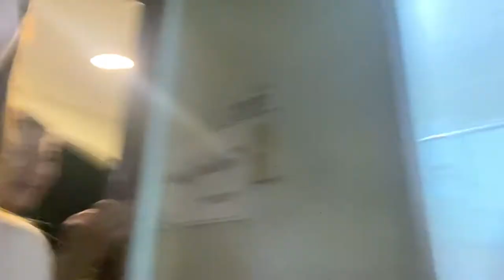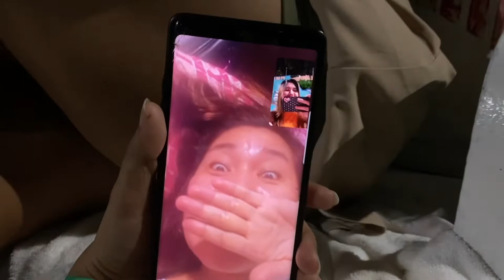CALLING STRANGERS RANDOM NAMES | STRAT PLAN FOR 2023